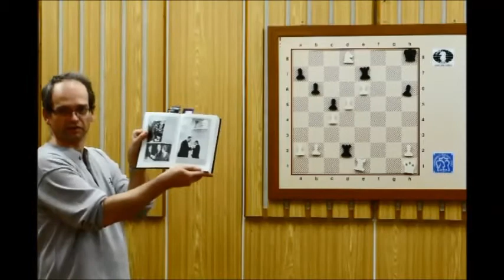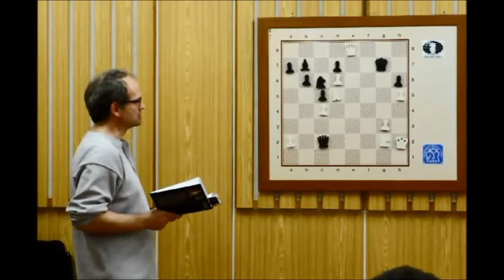Prednáška o piatom majstrovi sveta Maxovi Euwem 2014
Veľmajster Igor Štohl pripravil sériu prednášok o majstroch sveta v šachu. O piatom majstrovi sveta Maxovi Euwem prednášal 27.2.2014.

Bratislavská šachová akadémia sa venuje:
- šachovým tréningom detí
- šachovým tréningom detí
- šachovým prednáškam
- šachovým simultánkam